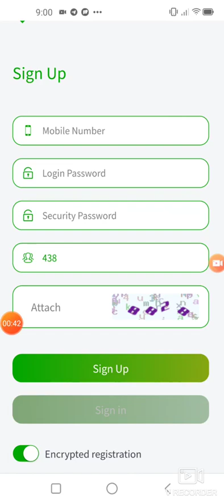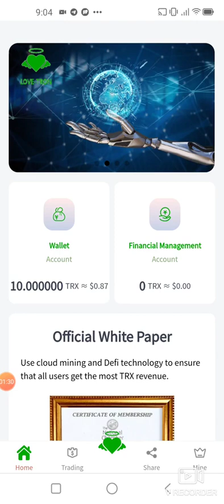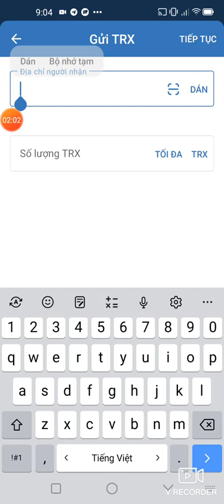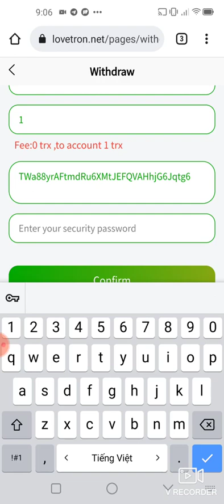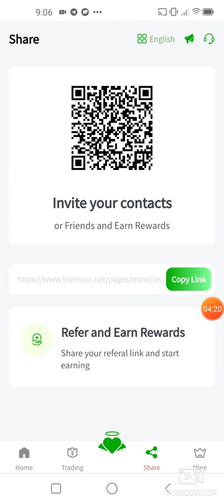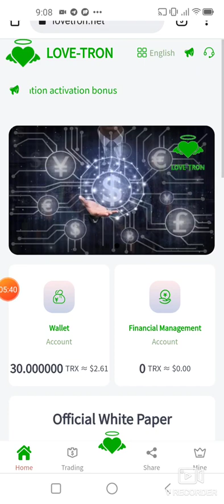Free Trx Cloud Mining Site - Free Trx mining - Trx mining site, Tron mining, how to earn free trx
highprofit trxapp Bitcoin Ethereum Cardano Crypto Trading This is the best platform I have ever seen, none of them; I can assure you that they are all real mining machines, with synchronized earnings every day, and the platform can check the real-time market conditions of popular cryptocurrencies at any time; general platforms are not It is possible to synchronize data and market quotations all the time; I believe that everyone will understand what the real official is when they see the website. We finally waited for LOVETRON; deposit 5TRX to activate the account, and you can get 10TRX rewards immediately. The real TRX, not the so-called worthless token; the daily mining income below 500 is 8.3%; the daily mining income above 500 is 9%, and the daily mining income above 5000 can get 10.5%; Recharge 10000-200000TRX to get an additional 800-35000TRX bonus! Join us now! ! !

Deposit Mining Center:
5-500TRX, daily income 8.3%
501-5000TRX, daily income 9%
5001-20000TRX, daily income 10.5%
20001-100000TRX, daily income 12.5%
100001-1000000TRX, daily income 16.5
Above 1000001TRX, the daily income is 21%